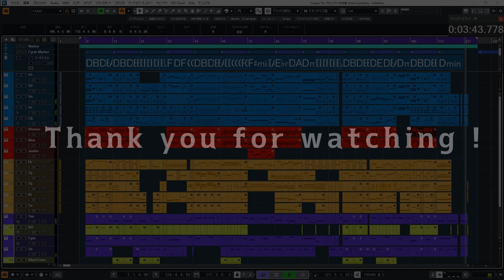Revenge of Ikaros / Epic Orchestral Battle Music (CC-BY)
◆ 3rd Album "Revenge of Ikaros" released !